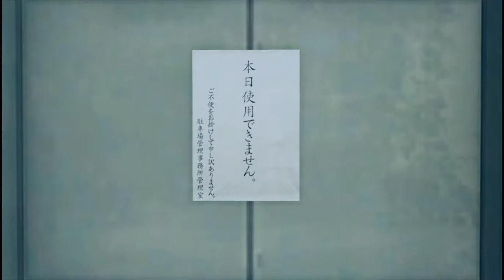Yakuza Like A Dragon - BOND with ZHAO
Bond changes the rate at which party members gain XP while they are inactive. For the first half of the game, this isn't too big a factor, since you will mostly have a three or four person party